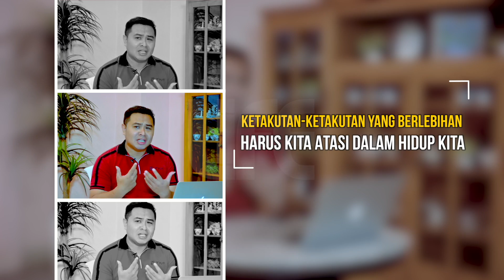BIJI SESAWI Eps 225 - Bagaimana Mengatasi Ketakutan